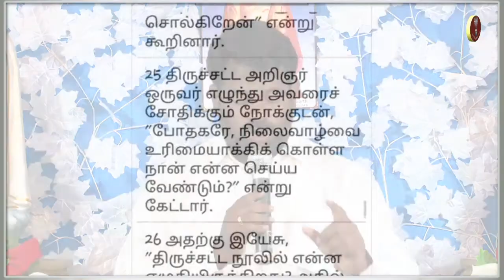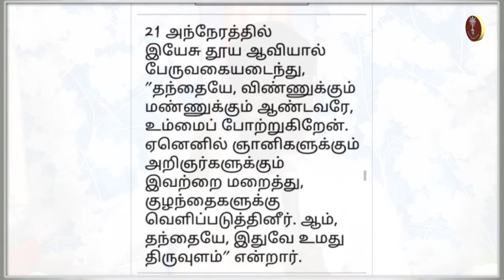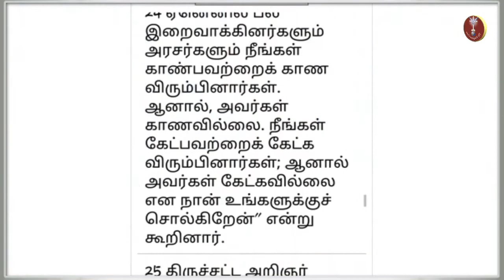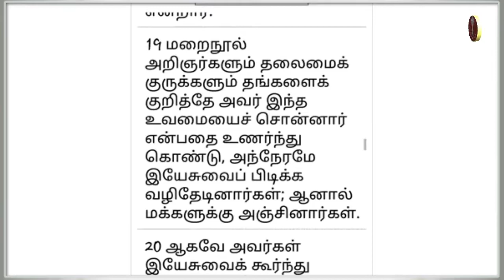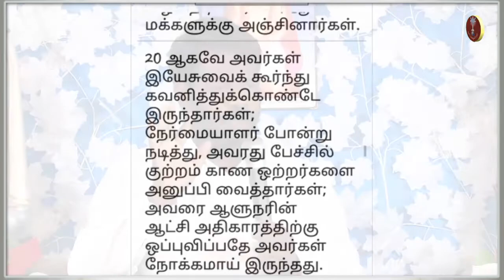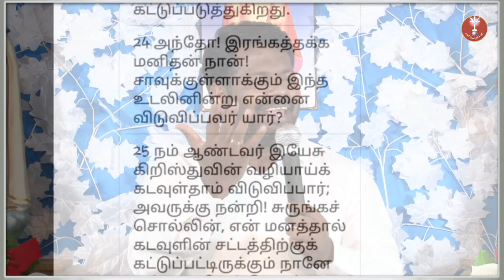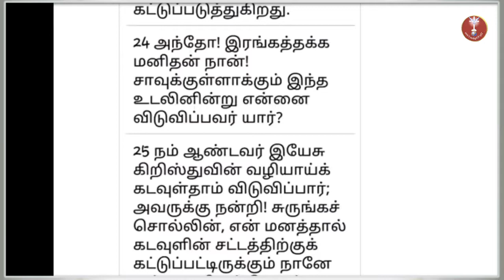திருச்சிலுவை நாதர் குணமளிக்கும் ஜெபம் 23.08.2020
bro.Gracious Message